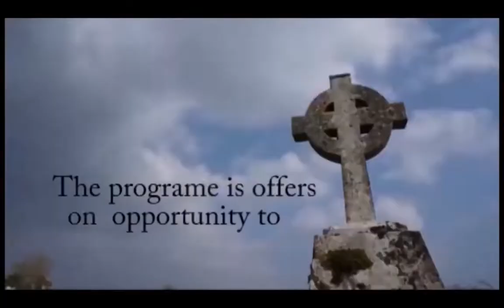Magis 2k19 ( ilayor samooga maatrathin karuvigal) ST.joseph college trichy